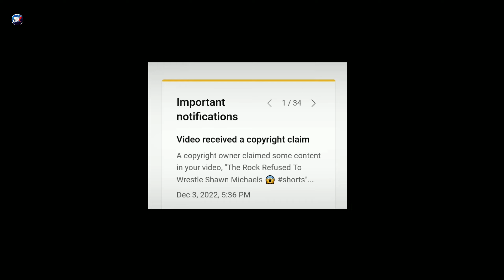Get Ready To Rumble 🔥 | WWE Royal Rumble 2023 | Match Card | Prediction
WWE Royal Rumble 2023 | Match Card | Prediction

Topics Included:-
1. WWE Royal Rumble 2022 Match Card Predictions
2. WWE Survivor Series 2022 Matches Prediction
3. WWE Survivor Series 2022 Match Card
4. WWE Survivor Series 2022 Match Card Winner
5. Survivor Series 2022 Match Prediction
6. Survivor Series 2022 Main Event
7. Survivor Series 2022 Full Match Card
8. WWE Survivor Series 2022 Match Card Official
9. WWE Survivor Series War Games 2022
10. WWE Survivor Series 2022 Roman Reigns

If you like the videos, don't forget to Like & Share our videos with your friends & family on ​(WhatsApp, Instagram, Facebook, etc.). Also, press the bell icon so that you can get notifications of our videos immediately and you don't miss any video.

About: Rewrestle Pr0 is created by Jay Thakur. This channel provides you with content related to Pro Wrestling (WWE, AEW, NJPW, IMPACT, etc.)